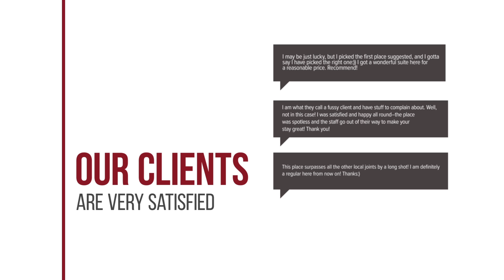Rayong Resort Hotel hotel review | Hotels in Ban Phe | Thailand Hotels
Rayong Resort Hotel hotel video review. Hotels in Ban Phe, asian 4 stars hotels.